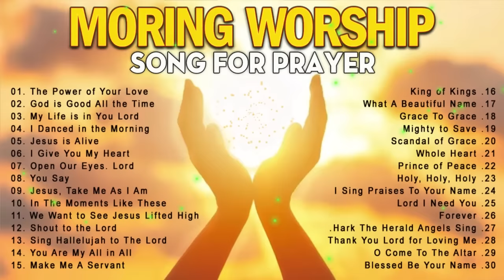Best 100 Morning Worship Songs All Time With Lyrics ✝️ Uplifted Praise & Worship Songs Collection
worship​ songs of hillsong
worship​ songs collection
praise​&worshipsongs2021
louvores​ de adoração
christian​ music 2021
christian​ music
christian​ hyms
christian​ gospel